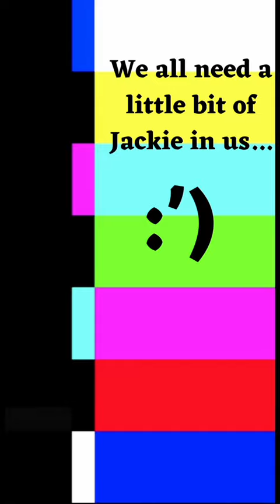Just Jackie being Jackie 😭💕||The Greenhouse Academy